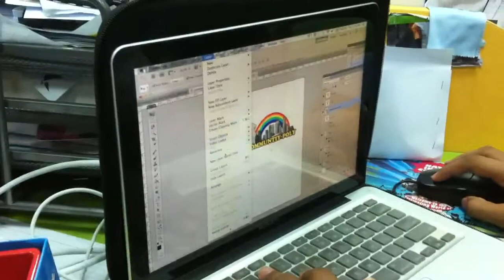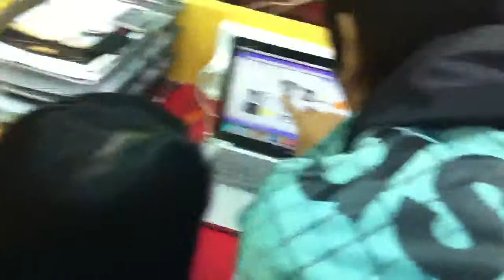DP4A APS Challenge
Students from DP4A actively working on their board game creation as well as tee shirt logo design